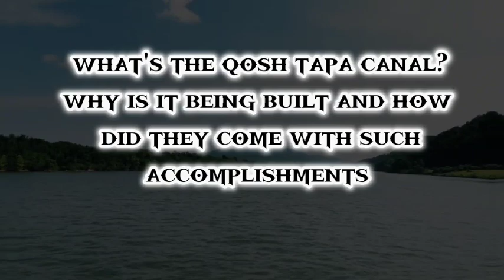Afghanistan SHOCKED The World By Creating ASIA'S LARGEST Artificial River!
Prepare to be amazed by Afghanistan's extraordinary accomplishment - the construction of ASIA'S largest canal, an engineering marvel that has left the world in awe. In this captivating video, we unveil the remarkable story behind this ambitious project that has forever transformed the landscape and sparked a new era of development.

Join us as we embark on an immersive journey through the heart of Afghanistan's largest canal, the Qosh Tepa Canal witnessing the sheer scale and ingenuity that went into its creation. Spanning vast distances and crossing diverse terrains, this canal represents a testament to human perseverance and the relentless pursuit of progress.

Delve into the intricacies of the Qosh Tepa canal's design and construction, as we explore the groundbreaking techniques and state-of-the-art machinery employed to overcome formidable challenges. Marvel at the engineering feats that have reshaped the nation, fostering agricultural growth, providing a sustainable water supply, and fueling economic opportunities on an unprecedented scale.

Through stunning visuals and expert insights, we reveal the immense impact of this monumental project on the lives of Afghan citizens. Discover how this canal has become a lifeline for communities, empowering farmers with irrigation resources, facilitating transportation, and unlocking the region's vast agricultural potential.

Learn about the collaborative efforts of Afghan engineers, workers, and international partners who dedicated their expertise and resources to bring this vision to life. Witness the dedication and determination that have propelled Afghanistan to the forefront of engineering achievements, making it a shining example of human capability.

In this video, we also shine a light on the environmental considerations and sustainable practices employed during the canal's construction. Explore how Afghanistan has prioritized ecological preservation, ensuring that this massive infrastructure project coexists harmoniously with the natural surroundings, safeguarding the delicate ecosystem for generations to come.

Join us as we celebrate Afghanistan's momentous achievement - the construction of ASIA'S largest canal. Be inspired by the audacity of vision, the power of human innovation, and the transformative impact that infrastructure development can have on a nation's future.

If you're fascinated by remarkable engineering endeavors, infrastructure development, and the triumph of human spirit, this video is a must-watch. Witness the birth of a new era for Afghanistan and be captivated by the ingenuity that has shocked the world.